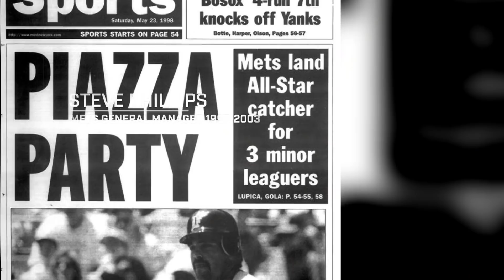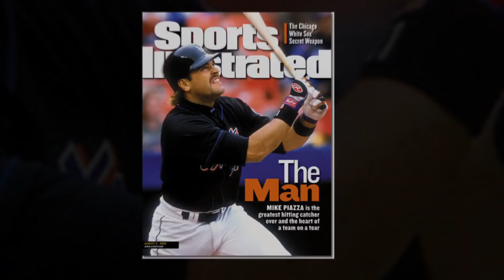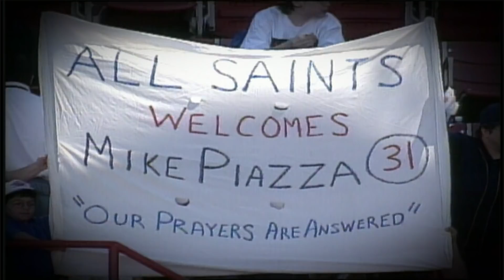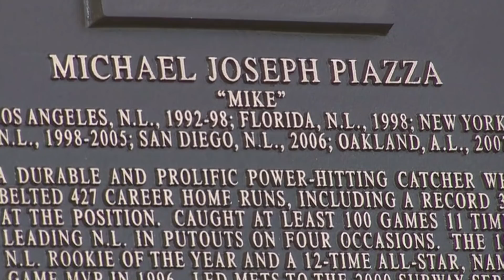The Legend of Mike Piazza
We honor Hall of Fame catcher Mike Piazza for his time in the orange and blue.

Category
Sports